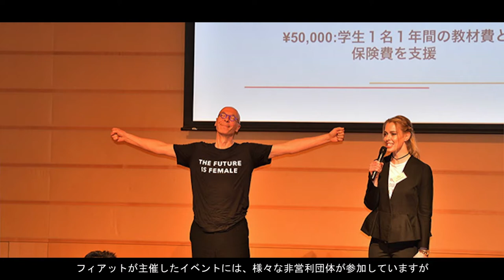Share with FIATドキュメンタリー Vol.6 ASIAN UNIVERSITY FOR WOMEN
この想い。つながる、ひろがる。

人、自然、そして地球環境。
FIATは1世紀以上にわたり、そのすべてが幸せになるクルマづくりを続けてきました。
この想いは、デザインにも、ドライブの楽しさにも、
そして先進のエコ技術にも、常に活かされています。
そんな想いを抱く私たちFIATが、2011年「Share with FIAT」を
テーマに、社会貢献活動を展開します。